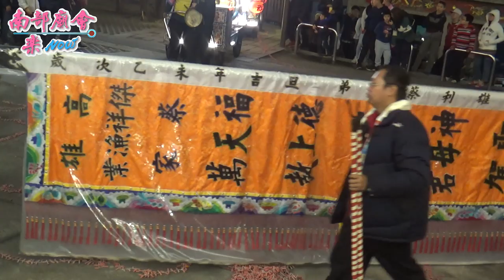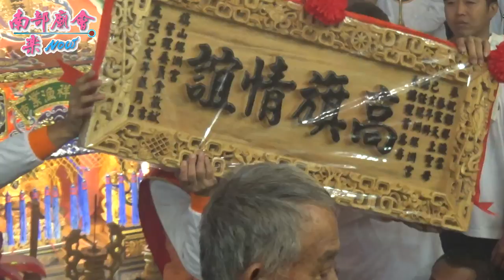12／7(六) 【參拜旗山鯤洲宮】傑祥漁業擔任大總理首登殿大典~旗山鯤洲宮己亥年水火禳災二醮暨三朝祈安清醮大典